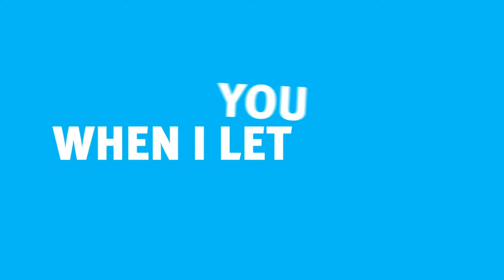Thanks for waving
Over the past month, hundreds of Queenslanders have left thank you messages to their fellow motorists on our website. We decided to animate a few of our favourites!

This message comes courtesy of Dominique.